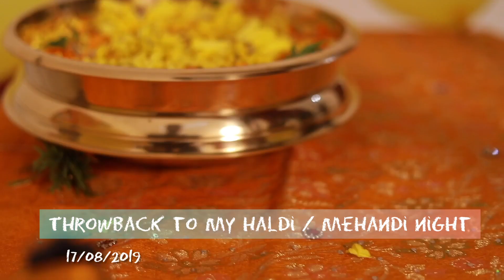Wedding Anniversary loading || Throwback to my mehandi night || Haldi | 2 years back | shifashahin